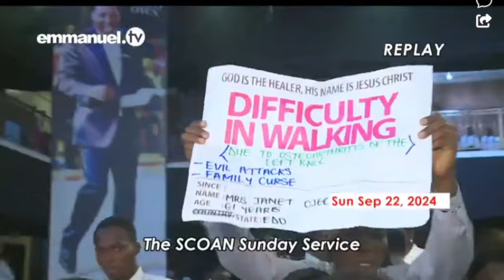Janet and Daughter Healing Testimony